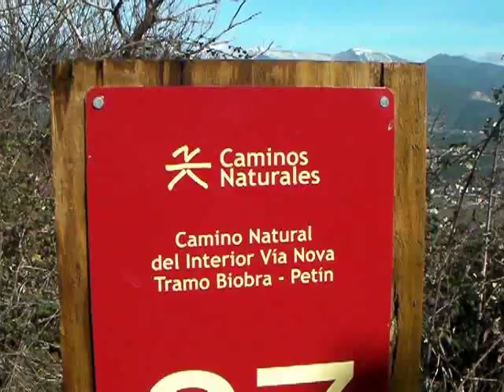Camiño Natural Vía Nova Correxais.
La utilidad de la inversión de 385.000 euros para recuperar 47 kilómetros de la Vía Nova, en el tramo comprendido entre Biobra (Rubiá) y Petín, comienza a ser cuestionada por los alcaldes. La senda, fruto de un convenio del anterior Ministerio de Medio Ambiente con la Xunta durante el gobierno bipartito, recorre Rubiá, O Barco, Vilamartín y Petín.